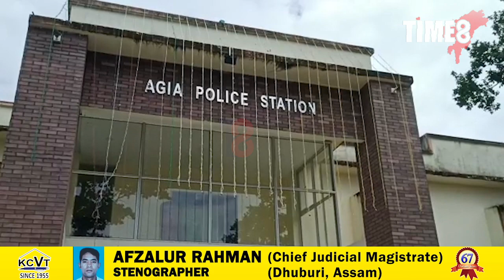গোৱালপাৰাৰ গণ ধর্ষণৰ ৩ অভিযুক্তক আটক আৰক্ষীৰ। যোৱা ১ অক্টোবৰত সংঘটিত হৈছিল এই জঘন্য ঘটনা